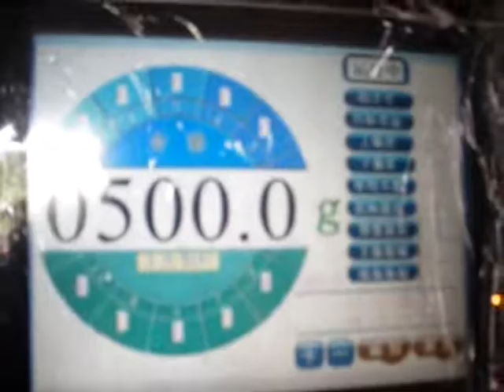granule packing machine for 500g photo chips